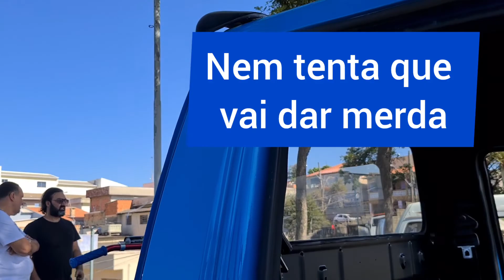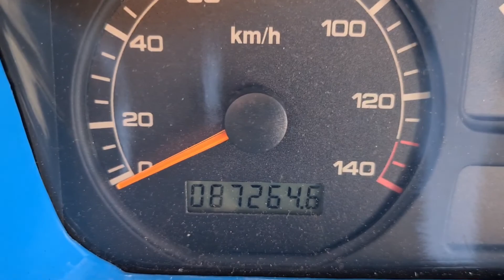CORTARAM A CAÇAMBA DA HAFEI TOWNER | DE ENCONTRO COM AS TOWNER'S | CONHECEMOS O BILLY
Conhecemos o Billy dono da Hafei Towner meia caçamba, carro feito do zero com muito carinho por ele e o pai! vcs acham que acabou? claro que não! o pai dele é muito animado nos projetos! acompanhem a parte 2